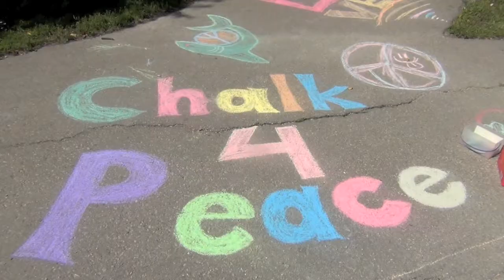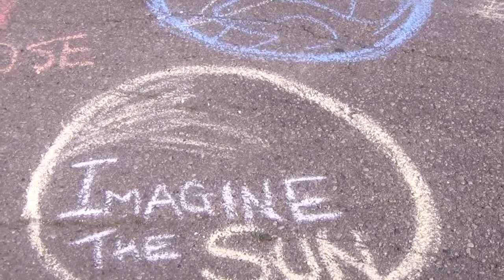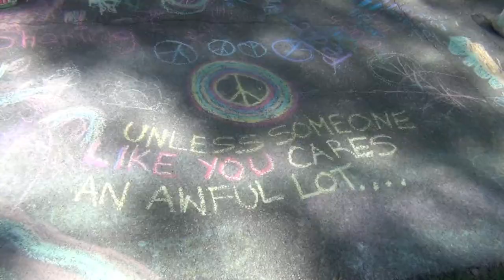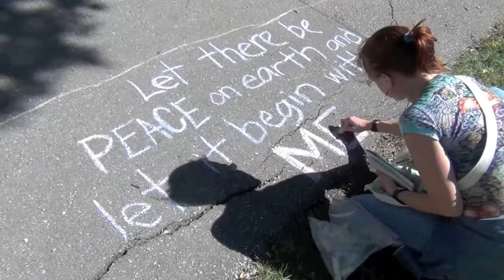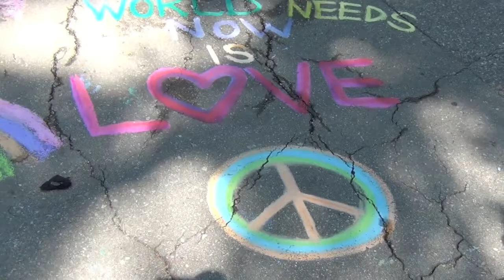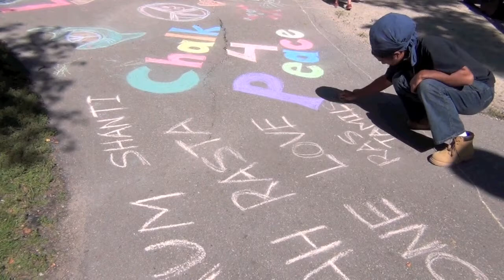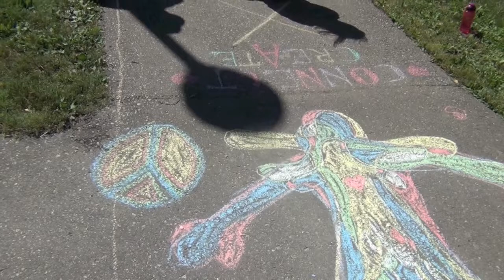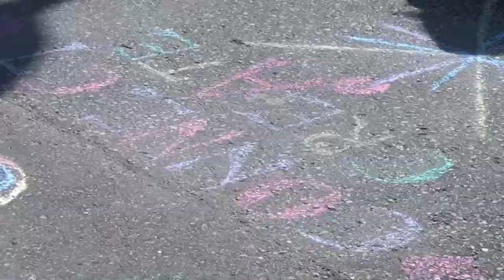Chalk4Peace 2012 Winnipeg for War Child Canada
"Chalk4Peace" is a very simple, fun and inexpensive grassroots event organized by Sathya Dhara and Kisa MacIsaac. The event is free for the community which raises awareness about global peace and takes donations for War Child Canada. All entertainment is done on volunteer basis in order to raise as much for the cause as possible. Musicians play in the park setting while the public enjoy and write/ draw peaceful messages on the concrete sidewalks with chalk. This is not a political event, just a peaceful one that puts our city on the map and brings people together to be creative and peaceful/ playful. For performance vids of the following musicians please check SteadyCam1969 channel in the up coming weeks: